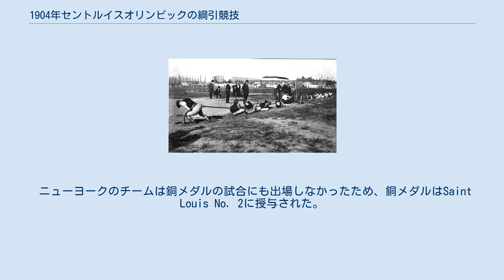1904年セントルイスオリンピックの綱引競技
1904年セントルイスオリンピックの綱引競技（1904ねんセントルイスオリンピックのつなひききょうぎ）は3つの国から6のチームが参加した。
参加した人数は30人であった。
アメリカの4チームが上位4位を独占した。
 1904年セントルイスオリンピックの綱引競技 8月30日に初日の競技が行われた。
この日に2回の準々決勝と1回の準決勝（準々決勝を不戦勝した2チームの間）が行われた。
残りの競技は9月1日に行われた。
 負けたチームは敗退となった。
 負けたチームは敗者復活戦に回り、2位決定戦に進出するための機会を得るために試合を行った。
 勝チームが金メダルを獲得し、負チームは勝てば銀メダルを獲得する試合に出場する。
 この試合の勝チームは銀メダル決勝の負チームとなる。
 ニューヨークのチームはこの試合に出場しなかったため、銀メダルはSaint Louis No. 1に授与された。
 ニューヨークのチームは銅メダルの試合にも出場しなかったため、銅メダルはSaint Louis No. 2に授与された。
 5人6チーム、計30人の選手が出場した。
開催国からは4チーム出場し、他は1つの国につき1チーム出場した。
 Patrick Flanagan Sidney Johnson Oscar Olson Conrad Magnusson Henry Seiling Max Braun August Rodenberg Charles Rose William Seiling Orrin Upshaw Oscar Friede Charles Haberkorn Harry Jacobs Frank Kugler Charles Thias